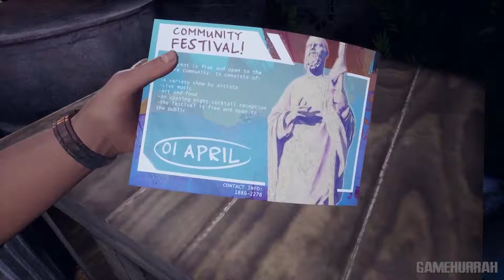DEVIL'S HUNT Gameplay Walkthrough Part 3 | No Commentary | 1080p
Devil’s Hunt introduces the player to Desmond Pearce, the son and future heir of a wealthy entrepreneur. He’s truly living his best life, with a beautiful girlfriend finally agreeing to marry him and a burgeoning boxing career about to take off. Alas, a series of misfortunes puts Desmond face-to-face with Lucifer himself – the only one who can restore Desmond’s life back to normal.

The war between Demons and Angels takes you to hell and back in Devil’s Hunt. Play as Desmond in this third-person action adventure game, as he discovers his demonic powers with the fate of the world hanging in the balance of the greatest conflict known to humankind.